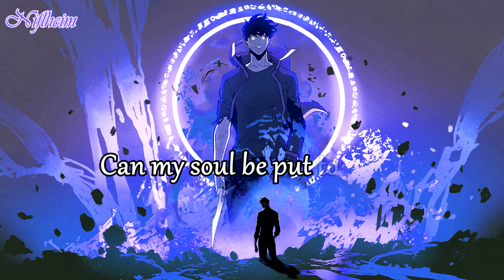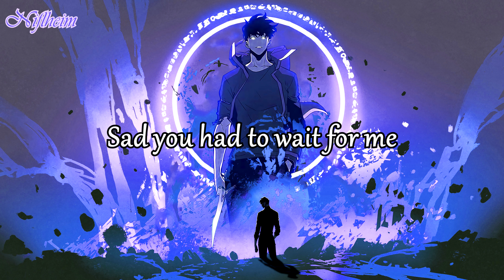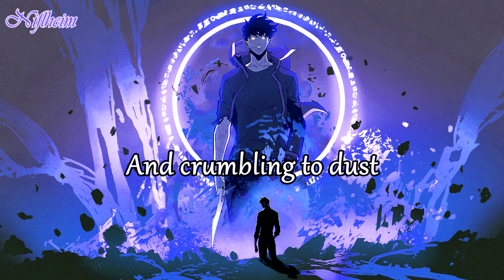{Not A Cover} Slowed version ~ Dark Aria LV2 [Hiroyuki Sawano ft. XAI]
Love you, see you soon. ~(♥o♥)~